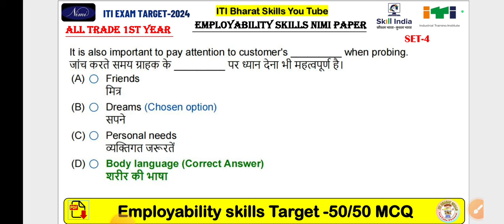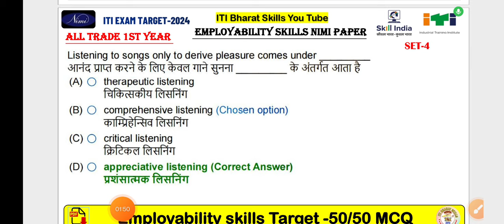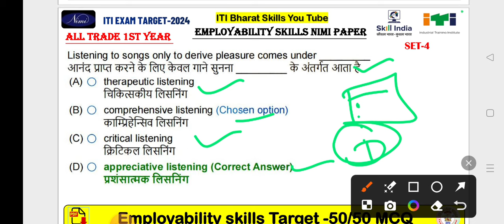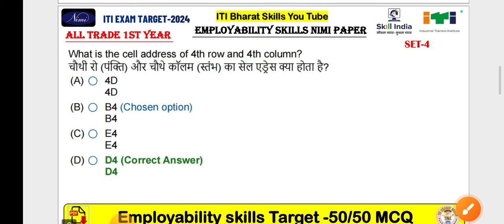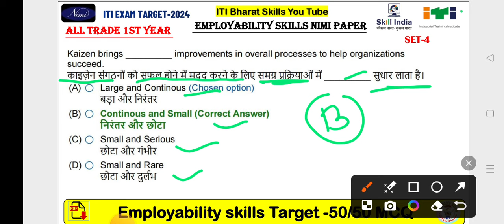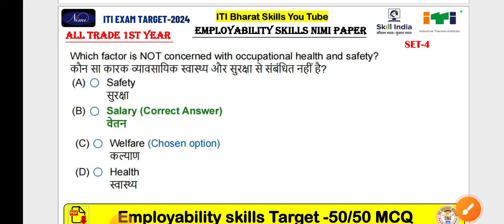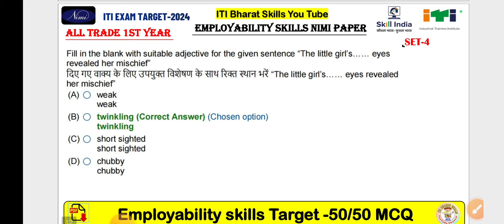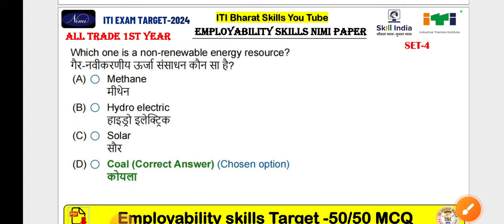employability skills iti 1st year 2024 | iti exam 2024 📝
iti employability skills 1st year | employability skills iti 1st year | iti exam 2024 |

empolity skill 1st year

bharat skills iti question paper

iti paper 2024 1st year